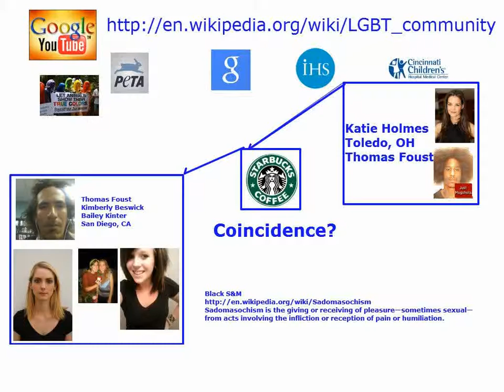PETA Google IHS And Children Hospital